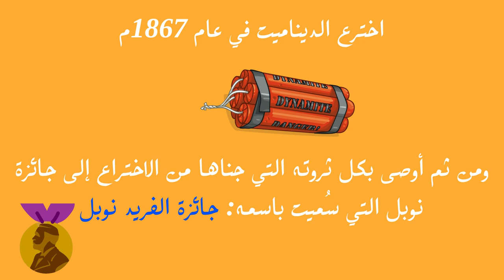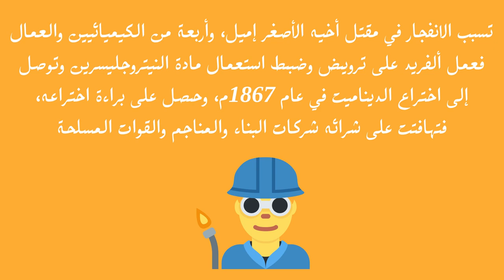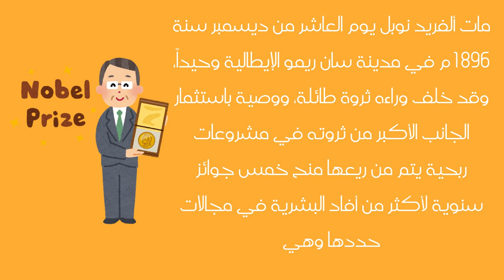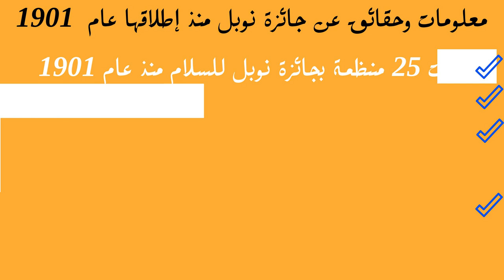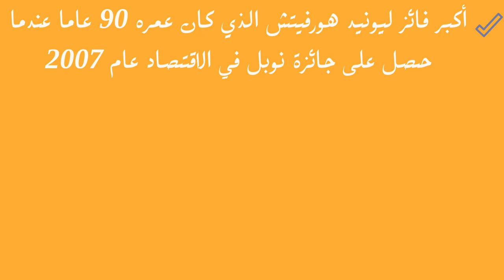من هو نوبل وماهي "جائزة نوبل" ؟ وما هي قصتها ؟ حقائق وأرقام سنتعرف عليها في هذا الفيديو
جائزة نوبل هي مجموعة من ست جوائز دولية سنوية تمنح لعدة فئات من قبل المؤسسات السويدية والنرويجية تقديراً للأكاديميين والمثقفين أو للتقدم العلمي. الأب الروحي لجائزة نوبل هو الصناعي السويدي ومخترع الديناميت، ألفريد نوبل